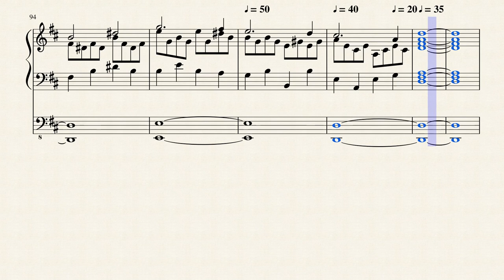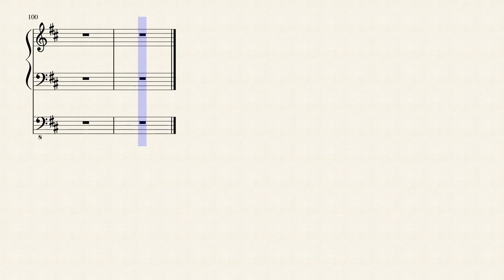rhapsody for pipe organ in D major